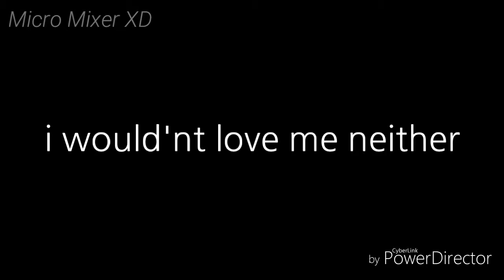Despicable meme (antisepticeye edit)